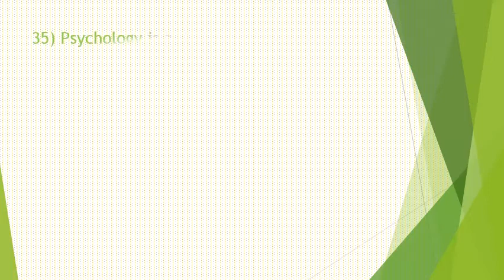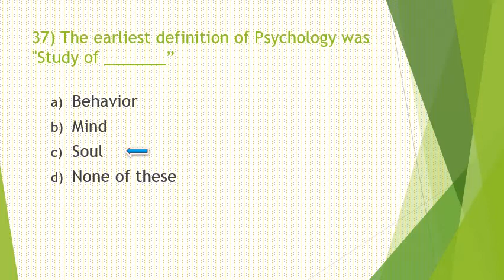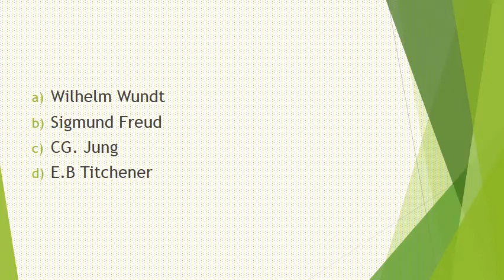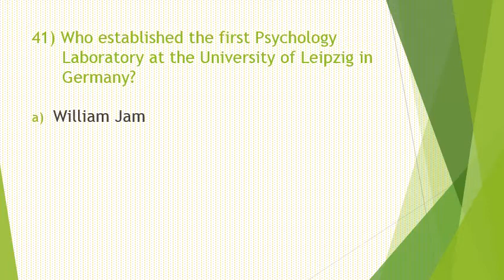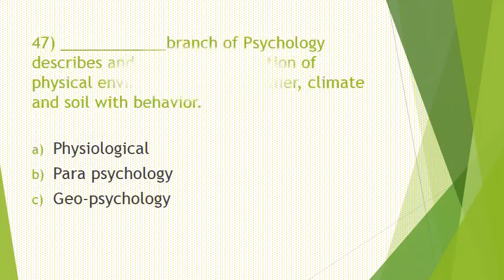Pedagogy Part-3 For PST, CT, SST etc